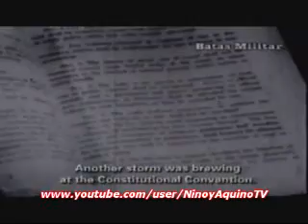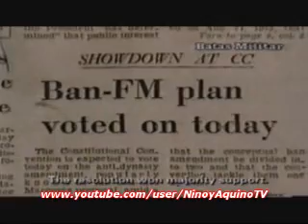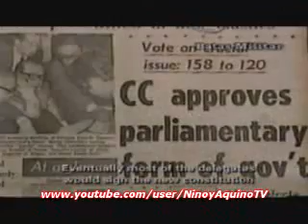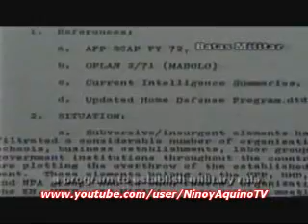BATAS MILITAR (2/11) Martial Law in the Philippines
For comments and ratings, please refer to the first part (1/11) of this video. Thank you.

From the Foundation for Worldwide People Power (FWWPP), the makers of "Beyond Conspiracy: 25 Years after the Aquino Assassination," comes a documentary that was critically-acclaimed for its coverage about one of the darkest episodes in Philippine history when the whole nation suffered under the unmitigated oppression by the Marcos authoritarian rule.

Batas Militar  A Must See For All

The two-hour long video was produced by Foundation for Worldwide People Power (FWWPP) headed by Eugenia Apostol, the founding publisher of The Philippine Daily Inquirer .

The extensive film footage and pictures of actual events that took place from 1972 when Marcos declared martial law, to the EDSA uprising of 1986 that toppled the dictatorship, bring back to life the monumental tyranny and deception, the unprecedented violence and unparalleled greed that no one ever imagined could possibly emanate from one man.

Tens of thousands were arrested and imprisoned without court charges, thousands were tortured and hundreds summarily executed. More than a year ago, ten thousand victims of human rights violations won a class suit in a U.S. court against the Marcos family. The court ruled that they be compensated by the Marcos estate with U.S. $2.25 billion.

Whether one is this far from the country or generations removed decades later, martial law remains a permanent scar in our collective consciousness as a people. The video documentary, 25 years later from martial law's imposition in 1972, is only one reminder. And it is a chilling grim reminder.

If only for that single accomplishment, the documentary has excellently served its purpose. But it is certainly more than that. It is solidly researched, done with more than 150 important personalities interviewed including President Ramos, Cory Aquino, some generals, Imelda Marcos, other key players and opposition leaders.

Particularly interesting was the focus on the personality and political savvy of Marcos' arch enemy Ninoy Aquino. He was clearly presented as the leader and icon of the anti-Marcos opposition, the martyr whose assassination triggered the demise of the dictatorship.

Aquino's tussles with Marcos were well chronicled: his privilege speeches in the Senate exposing the Jabidah massacre and the Oplan Sagittarius; his imprisonment and 40-day hunger strike; his valiant candidacy, while in prison, to the Batasang Pambansa; and his continued anti-Marcos activities in the U.S. All these were important in encouraging open opposition to the regime and hastening its downfall. All these lent color and drama to the unfolding historical events. And they were very effective in politicizing the heretofore-apolitical middle class and that segment of the elite who until then, could live with Marcos in power.

But martial law was certainly more than that. It was more than the life and death struggle between Marcos and his opponents in the traditional political opposition.

The video documentary certainly captured the drama of the era. But it is mostly the drama in stifling the elite opposition, like the Aquinos and the Lopezes. It's true they were jailed and they lost their properties and their chances to assume a dominant role in the ruling elite. And a number of other elite and middle class personalities were also imprisoned and tortured, some of them summarily killed. But those who suffered the most in terms of prolonged detention, severe torture and salvaging or summary execution, were the leaders and activists of the Left, the armed rebels, the organized workers in the cities and the peasant leaders and the masses in the rural areas.

Ninoy Aquino's hunger strike was the most famous during martial law. But there were prolonged hunger strikes by political detainees in Camp Bicutan, in Camp Crame, in Camp Aguinaldo, in Camp Olivas, in Cebu and Davao. While Aquino lost weight in his hunger strike, he had the attention of doctors who saw to it that he would not die and cause a terrible embarrassment for Marcos. The video production is a major step in documenting the abuses and the depredations of the Marcos martial law regime and in revealing its unparalleled violence and corruption.

"Batas Militar" (1997) is a © of Foundation for Worldwide People Power (FWWPP).